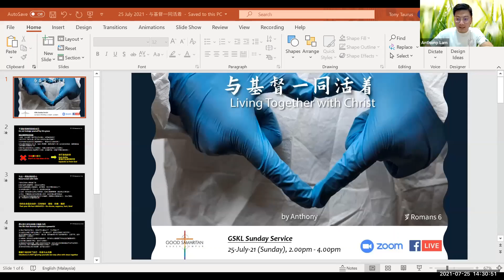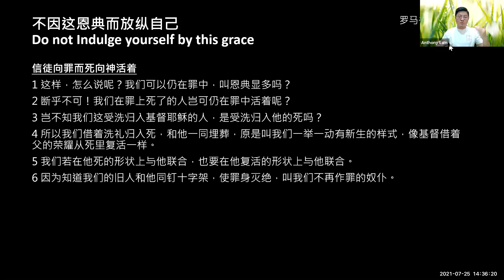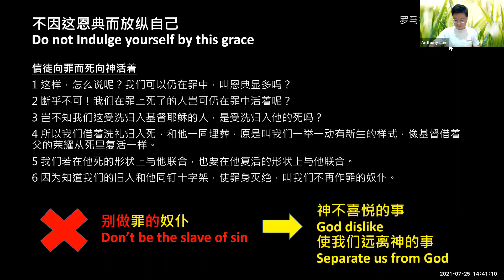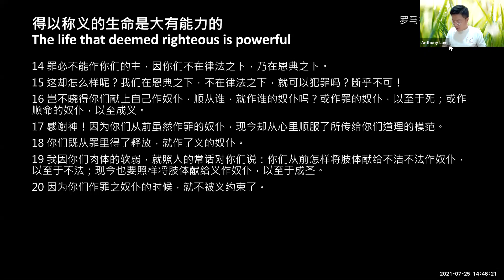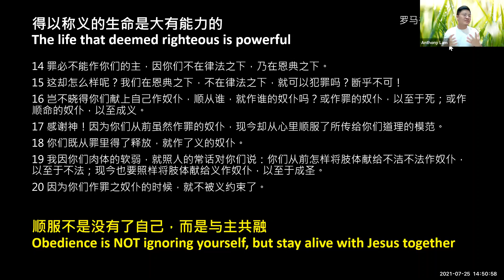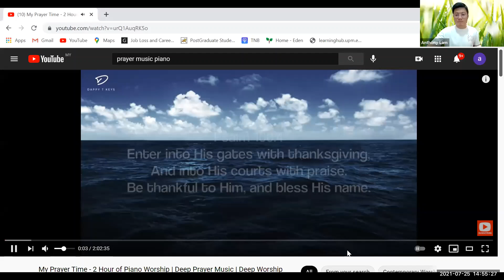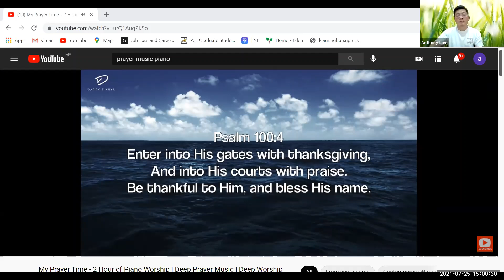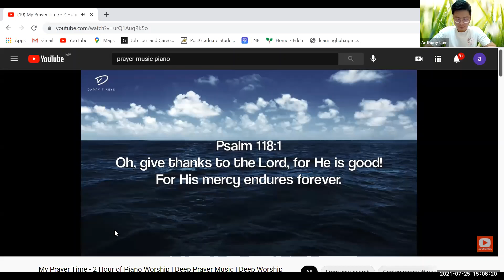Sunday Service - Staying Alive with Christ 与基督一同活着 - Good Samaritan Kuala Lumpur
25/7/2021
Good Samaritan Kuala Lumpur (GSKL), Sunday Service
Staying Alive with Christ 与基督一同活着
Speaker: Anthony